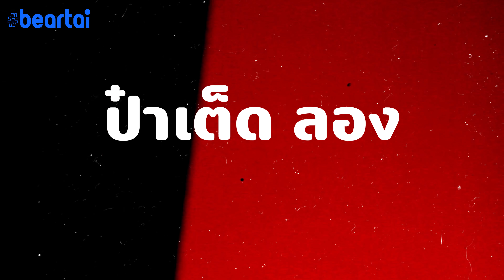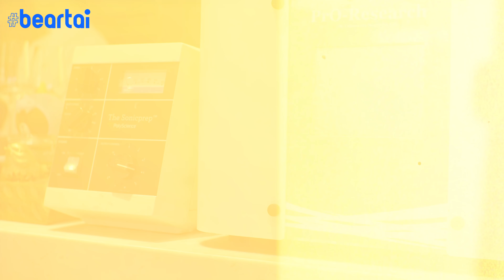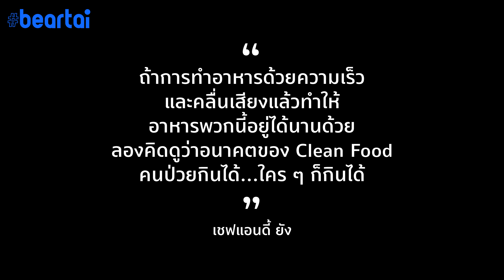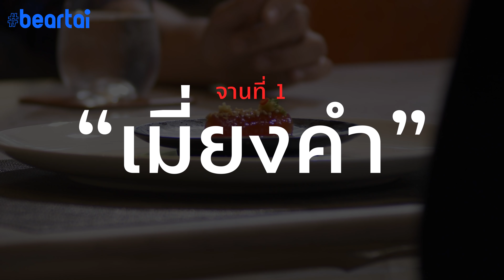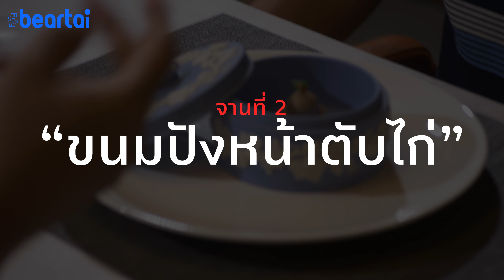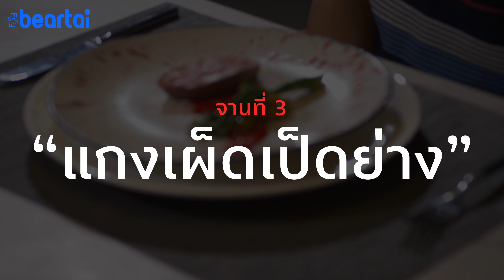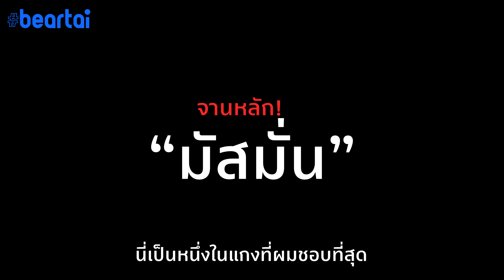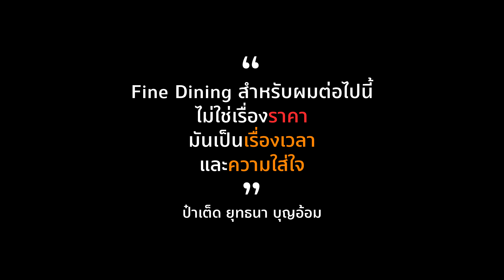Ted’s Taste EP.1 TABLE 38 : Michelin One Star Bangkok 2020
นี่คือคลิปแรกของ Ted’s Taste
ซีรีส์ที่จะพาคุณไปพบกับประสบการณ์การทานอาหารและรสชาติที่แตกต่าง เปิดประเดิมตอนแรกด้วยร้าน TABLE 38 ร้านอาหารแบบ Chef’s Table ของเชฟแอนดี้ ยังเอกสกุล ที่ได้รับรางวัล Michelin One Star ประจำปี 2020

Ted’s Taste และ beartai คือสื่อแรกที่ได้รับอนุญาตให้ถ่ายทำภายในร้านอาหารแห่งนี้ และต้องบอกว่ามันเป็นประสบการณ์ทานอาหารที่ไม่ธรรมดาเลยทีเดียว แล้วมันไม่ธรรมดาอย่างไร ไปดูกันครับ